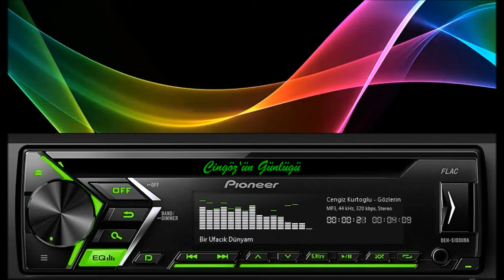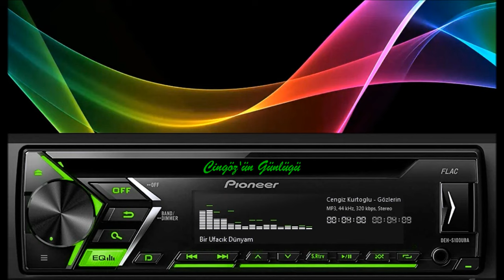Cengiz Kurtoğlu Bir Ufacık Dünyam Vardı (Yüksek Kalite)